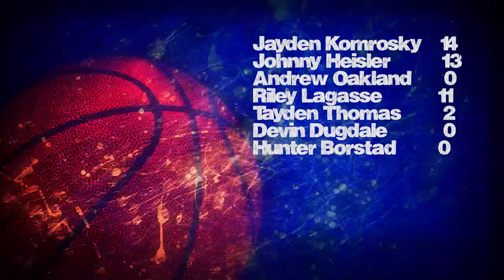North Star boys bb vs. Langdon January 29, 2016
NS wins 40-36